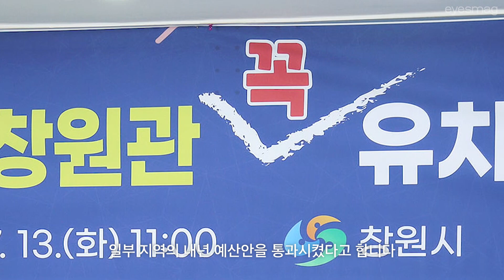대전, 대구, 창원에 국립현대미술관의 분관이 추가 설립된다?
국립현대미술관이 대전, 대구, 창원 등 수도권 외 지역에 분관을 설립할 예정입니다. 정부와 지방자치단체에 따르면, 문화체육관광부가 지속적으로 분관 유치를 요청했던 일부 지역의 내년 예산안을 통과시켰다고 하는데요. 더 자세한 내용은 상단 영상에서 확인해 보세요.